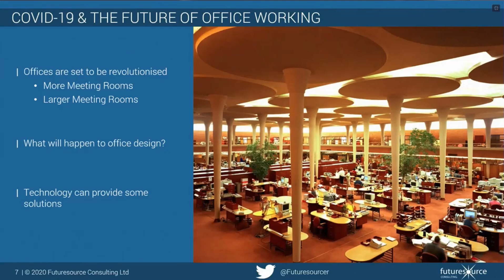Rave LAVNCH EMEA Panel Excerpt - Adam Cox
Rave LAVNCH EMEA Panel Excerpt - C-19 and the office of the Future, Collaboration in a Post-COVID-19 World Session Excerpt

For more information on the Futuresource Enterprise & Professional AV Reports please